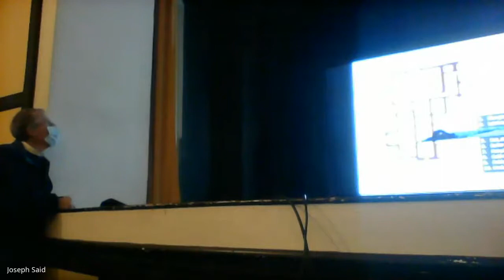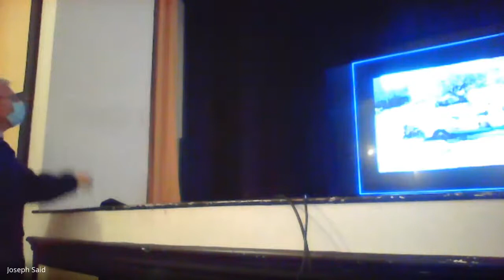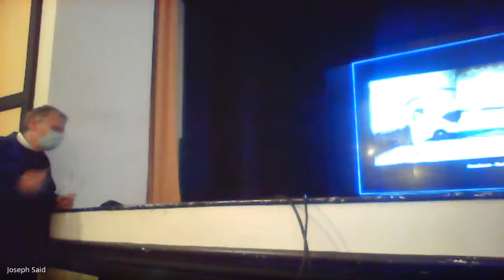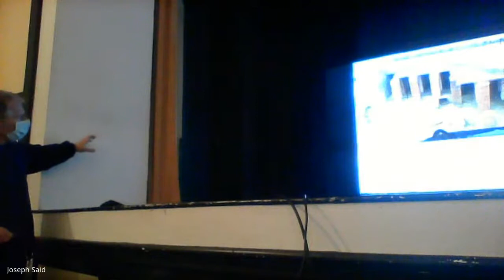Malta's Archaeological Heritage | Lecture 5 - Part 2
The aim for this module is to present a general, comprehensive study into the roots of Maltese civilization from the establishment of human existence in the archipelago, and its subsequent development from prehistory to the early modern age (Middle Ages). Maltese history, in its multiple ramifications, shall also be assessed from within a European context, inasmuch as prevailing historical events, social or political aspects have shaped or influenced the identity of the local scene and the nation as a whole. This shall also be measured in the light of monuments and artefacts which form part of our collective heritage.